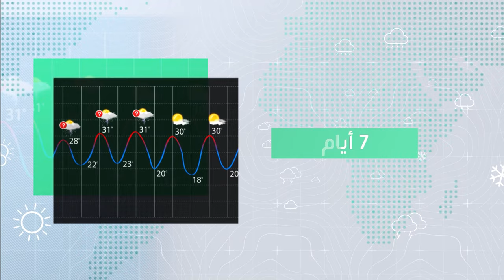السعودية | استمرار الأمطار الموسمية على المصايف و نشاط للرياح المُثيرة والأتربة في العديد من المناطق